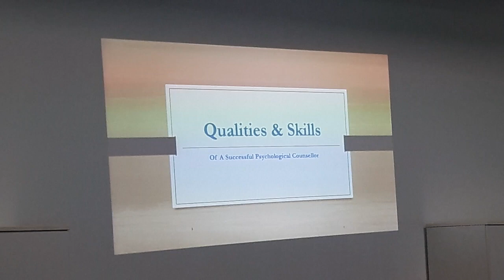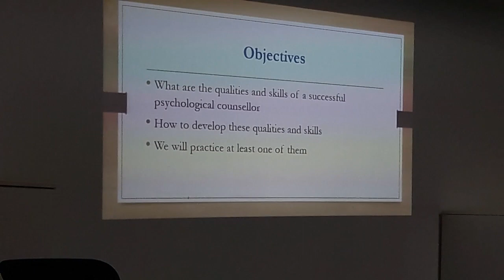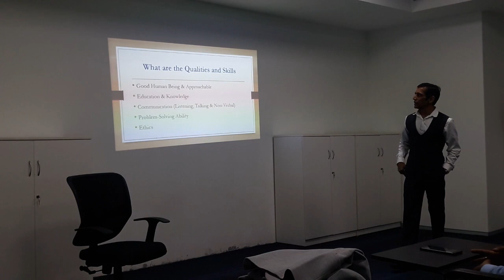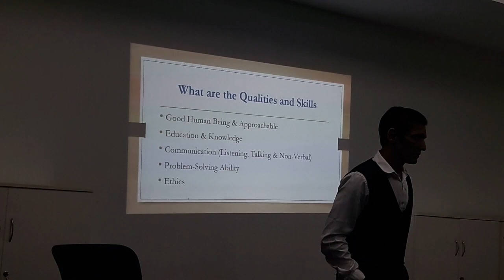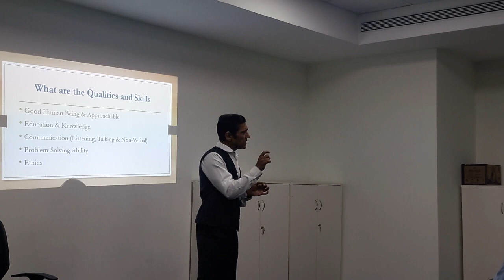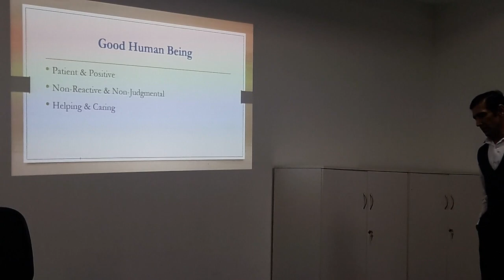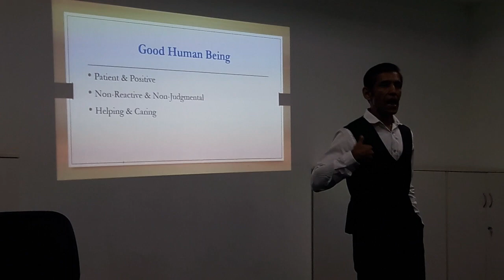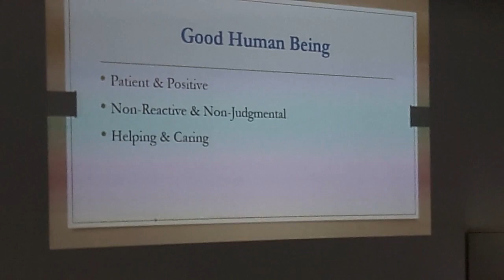Amity University Lecture for Top Students of Psychology, Part - 1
This video is about Amity University Lecture given by Dr. Sanjoy Mukerji for Top Students of Psychology. Part - 1 is regarding the qualities and skills of a successful psychological counsellor.